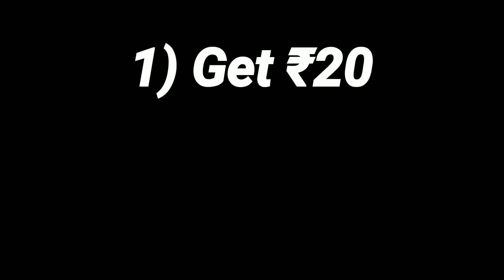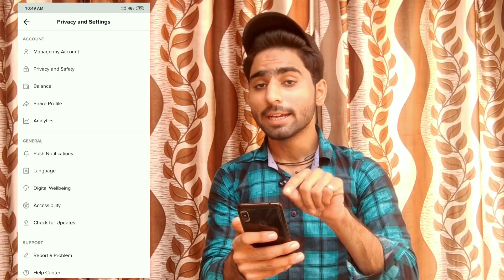इस कारण नही मिलते TikTok पर लाखो Views | Why Not Getting Views on TikTok Views Kaise Badhaye 2019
Guys iss video mein maine aapko bataya hai ki aapko  tiktok par views kyu nahi milte agar aapke sath bhi views naah milne ki problem ho rhi hai toh aap ye video dekh sakte hain iss video ko dekhne ke baad aap easily tik tok par views badha sakte ho & kaafi persons mere se instagram par puchh rhe the ki bhai views ki Problem aarhi hai iss liye maine ye video banaya hai Iss video ko end tak jarur dekhlena then aap bhi easily tik tok par views increase kar sakte ho. (ThankYou)

Free Mein purchase Karo Best Tripod, 12x Zooming Lens & Ring Light 👇👇👇
Starting mein paisa ghar walo se mat mango (Khud se kamao) 👇

Some Products!
DSLR For TikTok
BEST Tripod For TikTok
Ring Light
BEST 12x Zooming LENS
BOYA M1 Mic
High Quality Tripod
Best Camera Phone (i use)

How to earn Money From TikTok ?
How to Unfreeze Your TikTok Account ?
TikTok Autoliker & AutoFans on Tik Tok ?
Earn Real MONEY 50,000 rupees/Month ?